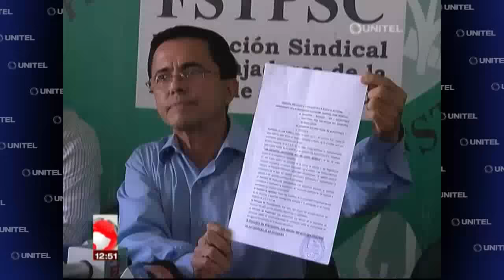Corte Electoral de la UAGRM confirma que Rosas y Jaldín van a la segunda vuelta